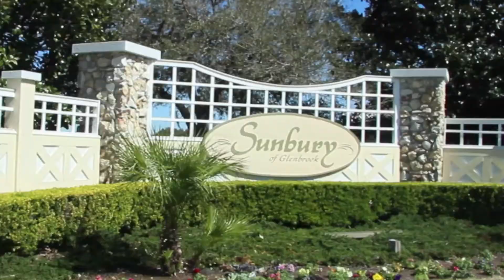1831 Saint James Circle, The Villages, FL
Video tour of 1831 Saint James Circle, The Villages, Florida.  This beautiful 3/2 waterfront home is located in one the best neighborhoods in The Villages.  Come see for yourself!!